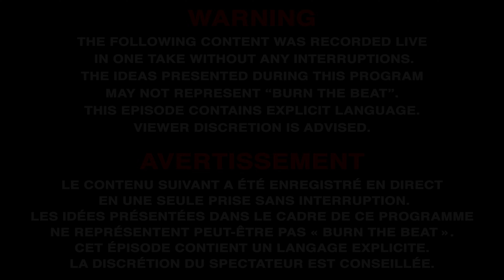Burn The Beat #5 - Madchild, TITO, Watts, BRH, Fresh Corleone (Prod. Breakbeat & L'Entourage)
Burn The Beat c'est 5 rappeurs qui drop sur 5 beat différents, l'audio et la vidéo sont captés simultanément en une seule prise, sans montage.

Pour le ciquième épisode, les beats ont étés fournis par : BreakBeat Studios
et

Les cinq artistes dans l'ordre sont :
Madchild
Originaire de Vancouver en Colombie-Britanique, Il est un des membres du mythique groupe Swollen Members fondé autour de 1995. En plus des 9 albums avec son groupe, il a à son actif 5 albums solos, le dernier intitulé « Demons » qui est sorti en avril 2019. Madchild est reconnu comme étant un des plus grands rappeurs de la scène underground au Canada et est toujours actif avec plusieurs tournées internationales. Il a profité de sa visite au Québec pour participer à Burn The Beat. C'est avec honneur que nous vous présentons un récipiendaire d'un Juno dans le cinquième épisode!

Originaire de Lévis, Tito a fait ses débuts dans le hip-hop il y a presque dix ans. Depuis il s'est spécialisé dans le mixing et la production de beat. Il as participé à plusieurs mixtape et compilation avec l'entourage productions. Il est maintenant l'homme derrière le son pour Burn The Beat. Il débarque avec son flow cru et ses textes riches pour nous démontrer que même les hommes de l'ombre sont là pour closer!

Un rappeur anglophone de Québec. Il fait aussi parti d'un band metal Observants. Avec son flow ultra rapide et ses paroles brutales, on voulais absolument l'avoir sur l’épisode. Malgré sa jeune carrière dans le HipHop, Watts as collaboré avec Madchild, Apathy & Celph Titled et Twisted Insane.

Originaire de Lévis, il est producteur, beat maker, compositeur et interprète. Il est Membre du groupe O.T.A.G.E.S. depuis sa fondation en 1995. Un groupe qui a rallié les fans et créé le mouvement 2S2R . Plusieurs rappeurs de la région de Québec et d'ailleurs ont passés par son studio l'entourage Productions. Il a sorti d'innombrables albums et compilations dont 5 albums solo. Reconnu pour ses rimes riches, son vocabulaire soigné et son style old school brute, BRH arrive dans Burn The Beat pour nous rappeler qu'il est toujours là après plus de 25 ans dans le rap québécois, toujours aussi aiguisé.

Un des rappeurs underground de la scène québécoise le plus respecté. Avec son style Old-school anglophone, Fresh est toujours prêt pour un freestyle dans la rue ou un gig d'animateur de foule. Finaliste dans la compétition End Of The Week 2019, il est originaire de Limoilou et représente Dmanyak depuis des lunes. Avec son expérience et son talent, une deuxieme invitation pour participer à Burn The Beat fut un automatisme.

Caméra :
Mathieu Lemay